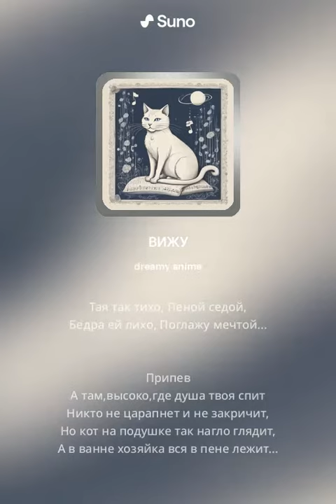"ВИЖУ" - детская песенка про кота, мечтательное аниме - 2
1.
Вижу
Как кот учёный,
На подушке сонный
Не дается гладиться:
Настроенья нет...

2.
Знаю
Как играешь,
О любви мечтая,
Лунную сонату
Много тысяч лет...

Припев
А там,высоко,где душа твоя спит
Никто не царапнет и не закричит,
Но кот на подушке так нагло глядит,
А в ванне хозяйка вся в пене лежит...

3.
Колко
Пятки царапнул кот,
Вяло
Она коленки согнет...
Тая так тихо
Пеной седой,
Бедра ей лихо
Поглажу мечтой...

Хотите узнать, что такое золото?